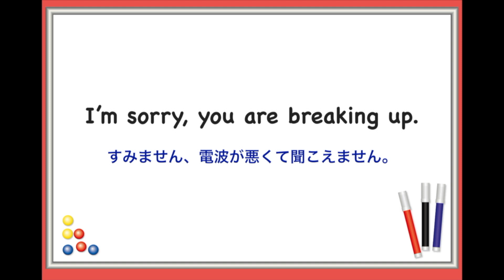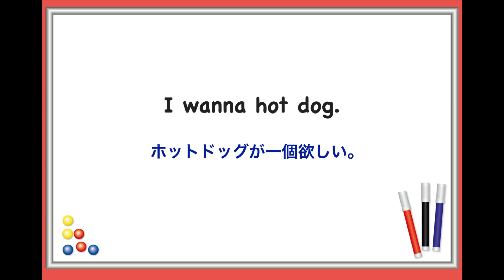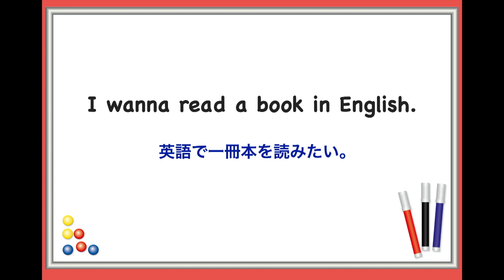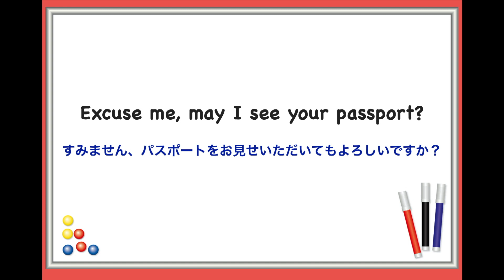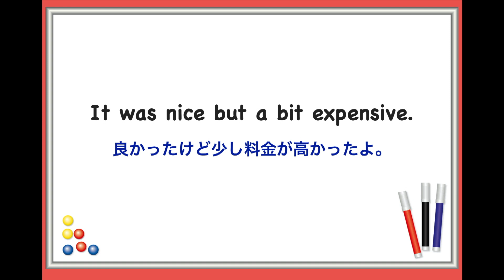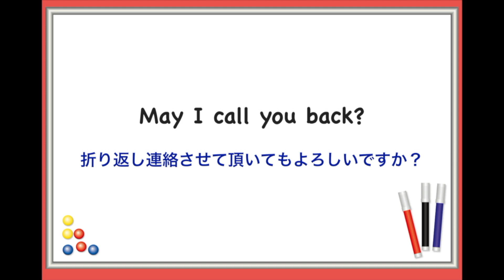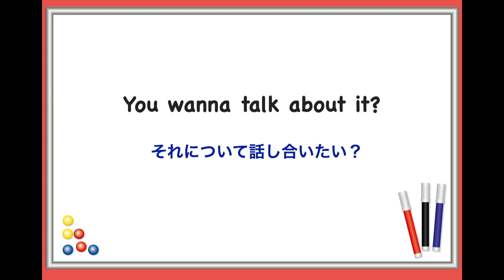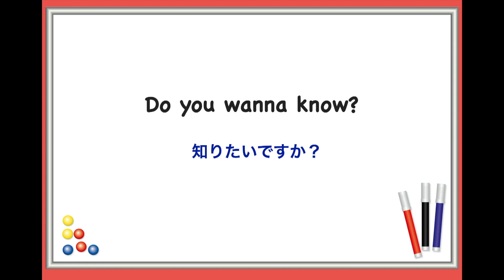頭で覚えないで英語をスラスラ喋る！！【１回10分の英会話ランダムリピート練習】第18弾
今回のレッスンではイントロで英語を喋るようになるために必要な学習の仕方をお伝えしております。
ぜひ、一つでも多くスラスラ言えるように繰り返し練習してみてください！
気に入っていただいた方は『いいね』お願い致します。
今後もこのチャンネルのレッスン動画で英語の学習をしたい！
今回のレッスンは英語ネイティブが日常で使うちょこっとした短い会話をいくつかご用意致しました。
ぜひ、最後までリピート練習を楽しんでください。
日本語音声：mochan　日本人
英語音声：Neil カナダ人
英語音声：Rashadアメリカ人
どこから初めて良いかわからない方はこちらの再生リストを参考にどうぞ：
毎日できるレッスン動画シリーズはこちら↓

日常会話で自分の思いを伝えるフレーズを１から学びたい方は：